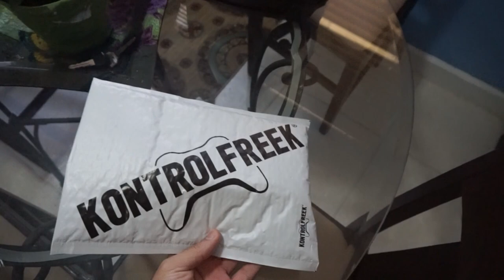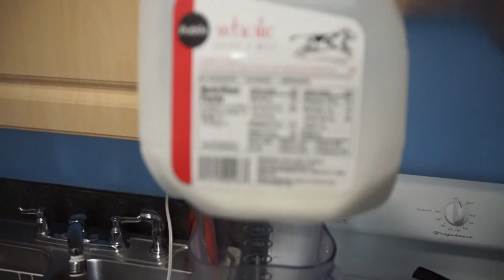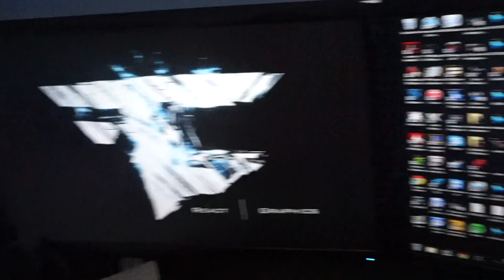BACK FROM LONDON!!!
Finally back home, feels good to be home! :) Best protein shake ever and a little home workout :) time to start grinding the gym and some CoD! Hope you guys enjoyed the video.

Social Links!